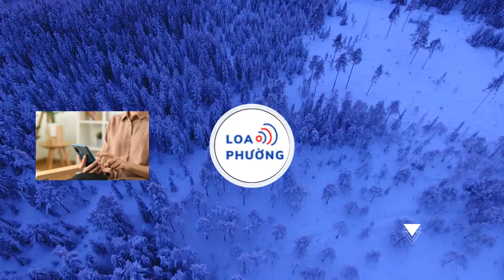Tổng giám đốc đầu tư của VinaCapital đột ngột qua đời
Ông Andy Ho, Tổng Giám đốc Hội đồng Đầu tư của VinaCapital, qua đời tại nhà riêng vào sáng 6-6.
Thông tin trên vừa được Tập đoàn VinaCapital công bố chiều tối 6-6 và cho biết đang thực hiện các bước cần thiết để bảo đảm mọi hoạt động tiếp tục ổn định.

Ông Andy Ho, sinh năm 1972, là Tổng Giám đốc Hội đồng Đầu tư của VinaCapital.

Trước khi đột ngột qua đời, ông Andy Ho phụ trách các mảng đầu tư vào các công ty tư nhân, thị trường vốn và Quỹ đầu tư mạo hiểm. Từ khi gia nhập vào tập đoàn VinaCapital tháng 4-2007, ông Andy Ho đã giúp cho giá trị tài sản ròng của Quỹ VOF vượt ngưỡng 1 tỉ USD, giải ngân trên 300 triệu USD vào các công ty chiến lược…
Ông Andy Ho là một trong những nhà quản lý hàng đầu về đầu tư trong lĩnh vực phát triển thị trường vốn và các cơ hội cổ phần hóa, cũng như tái cấu trúc doanh nghiệp tại Việt Nam. Ông cũng là thành viên Hiệp hội Kế toán công chứng Mỹ, cử nhân Đại học Colorado, Boulder và là Thạc sỹ của Viện Công nghệ Massachusetts, Mỹ.
Ông Don Lam, Tổng Giám đốc và Cổ đông sáng lập Tập đoàn VinaCapital, cho biết ông Andy là một đồng nghiệp, một cộng sự rất đáng tin cậy. Ông Andy Ho đóng vai trò to lớn trong việc phát triển quỹ VinaCapital Vietnam Opportunity Fund (VOF) nói riêng và Tập đoàn VinaCapital nói chung.

"Quan trọng hơn, ông là một người bạn thân thiết mà tôi và mọi người trong công ty sẽ rất nhớ. Sự ra đi của ông là một mất mát vô cùng to lớn của cá nhân tôi và tập thể VinaCapital", ông Don Lam viết trong thông báo phát đi chiều nay.

Ông Brook Colin Taylor, Tổng Giám đốc Công ty Quản lý quỹ VinaCapital sẽ giữ vai trò Điều hành tạm thời quỹ VOF cùng với sự hỗ trợ của ông Khanh Vu và bà Nguyễn Thị Diệu Phương cho đến khi có thông báo tiếp theo.